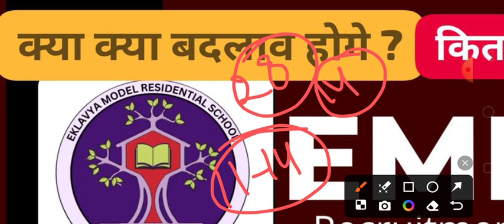Emrs Tgt Pgt / Emrs New Vacancy / Emrs Lab Attendant, Account, Jsa, Hostel Warden / Emrs Principal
Emrs Waiting List // Emrs Appointment Letter / Emrs Pgt Salary // Emrs document verification / Dsssb
Emrs information // Emrs Discussion // Emrs Cut off // Emrs Document verification // Emrs Update

Emrs Answers // Emrs Results // Emrs Joining /Emrs Answer key kb ayegi / Emrs Results kb ayega
emrs,
emrs hostel warden cut off marks 2023,
emrs jsa cut off 2023,
emrs answer key 2023,
emrs hostel warden cut off,
emrs lab attendant cut off 2023,
emrs exam date 2023,
emrs jsa expected cut off,
emrs cut off,
emrs accountant cut off,
emrs accountant expected cut off,
emrs accountant cut off 2023,
emrs answer key kaise check kare,
emrs answer key,
emrs accountant answer key,
emrs answer key 2023 kaise dekhe,
adda247 emrs,
emrs biology cut off,
emrs biology classes,
emrs bharti,
emrs by himanshi singh,
emrs biology answer key 2023,
best book for emrs lab attendant,
emrs cut off 2023,
emrs cut off hostel warden,
emrs cut off after answer key,
emrs current affairs 2023,
emrs computer classes,
emrs cut off jsa,
emrs cut off 2023 hostel warden,
emrs chemistry cut off,
emrs expected cut off 2023,
emrs expected cut off,
emrs exam date 2023 latest news,
emrs exam,
emrs english class,
emrs english tgt cut off,
emrs hostel warden answer key 2023,
emrs hostel warden expected cut off 2023,
emrs jsa cut off,
emrs jsa answer key 2023,
emrs jsa cut off after answer key,
emrs jsa,
emrs jsa answer key,
emrs jsa cut off 2023 after answer key,
emrs jsa exam date 2023,
jsa emrs salary, mi
junior secretariat assistant emrs,
emrs ki answer key kaise dekhe,
emrs key answer,
emrs ki cut off kitni jayegi,
emrs ka result kab aaega,
emrs ki omr sheet kaise download karen,
emrs librarian cut off,
emrs librarian cut off 2023,
emrs lab attendant classes,
emrs lab attendant answer key,
emrs latest news,
emrs maths tgt cut off,
emrs music cut off 2023,
emrs me kitne form bhare gaye,
emrs maths tgt classes,
emrs merit list 2023,
emrs music cut off,
emrs non teaching cut off,
emrs new update,
emrs news,
emrs non teaching classes,
emrs news today,
emrs omr sheet not open,
emrs omr sheet download kaise kare,
emrs official answer key 2023,
emrs official answer key,
emrs pgt cut off 2023,
emrs pgt english cut off 2023,
emrs pgt answer key 2023,
emrs pgt general english answer key,
emrs pgt hindi cut off 2023,
emrs pgt commerce cut off 2023,
emrs pgt exam date 2023,
emrs pgt maths cut off 2023,
emrs pgt physics cut off 2023,
pgt emrs,
emrs result 2023,
emrs result,
emrs result kab aaega,
emrs result 2023 date,
emrs result update,
emrs result 2024,
emrs result date,
rajasthan emrs school,
emrs sst tgt cut off,
emrs sst cut off,
emrs school tour,
emrs school in up,
emrs salary,
emrs safe score,
emrs tgt maths cut off 2023,
emrs tgt sst cut off,
emrs tgt hindi cut off 2023,
emrs tgt english cut off 2023,
emrs tgt cut off 2023,
emrs tgt science cut off 2023,
emrs tgt maths cut off,
emrs update,
emrs update today,
emrs upcoming vacancy 2024,
emrs update 2023,
emrs salary,
emrs salary pgt,
emrs salary tgt,
emrs salary hostel warden,
emrs salary jsa,
emrs salary accountant,
emrs salary structure,
emrs salary junior assistant,
emrs salary non teaching,
emrs salary 2023,
emrs salary lab attendant,
emrs salary and perks,
emrs accountant income tax,
emrs hostel warden salary and perks,
emrs hostel warden salary and promotion,
lab attendant emrs salary,
emrs accountant salary,
emrs lab attendant job profile and salary,
emrs hostel warden job profile and salary,
emrs jsa job profile and salary,
emrs lab attendant basic salary,
emrs hostel warden basic salary,
emrs clerk salary,
emrs jsa clerk salary,
emrs exam salary,
emrs pgt first salary,
emrs tgt first salary,
emrs jsa first salary,
emrs accountant job profile and salary,
emrs hostel warden ki salary kitni hoti hai,
emrs tgt ki salary kitni hoti hai,
emrs hostel warden ka salary kitna hai,
emrs librarian ki salary kitni hoti hai,
emrs accountant ki salary kitni hoti hai,
emrs pgt ki salary,
emrs lab assistant ki salary kitni hoti hai,
emrs me jsa ki salary kitni hoti hai,
emrs librarian salary,
emrs librarian salary 2023,
emrs non teaching salary,
emrs non teaching jsa salary,
emrs non teaching lab attendant salary,
emrs non teaching accountant salary,